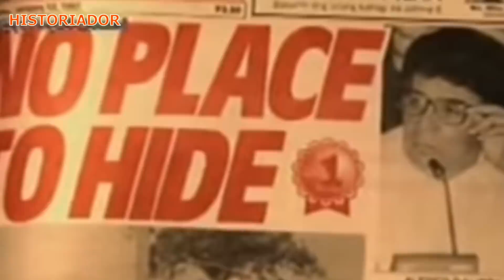ROMEO JALOSLOS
Historiador Filipino#Romeo Jalosjos - Alamin ng naging kaso ng kilalang kongresista ng Zamboanga Del Norte. Paano ito nakalaya kahit na matindi ang naging kaso.